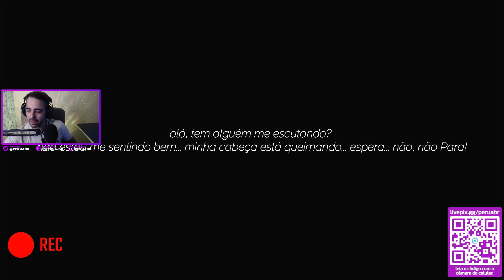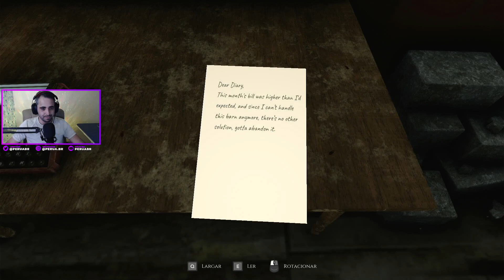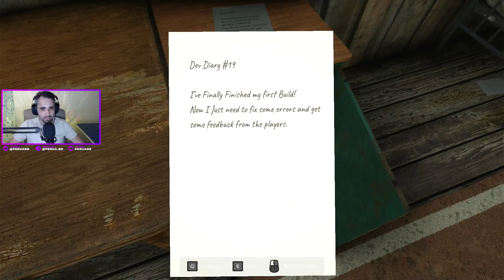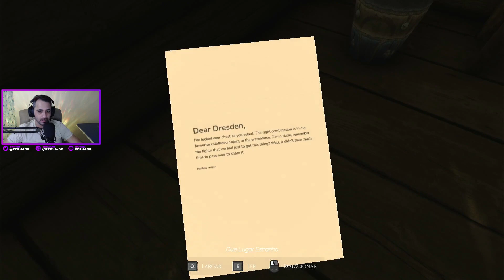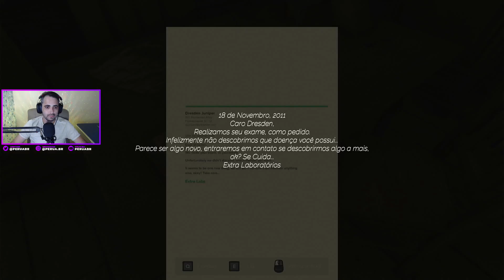PeruaBR jogando Beyond the Evil #1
Gameplay da Live ao vivo em Twitch.